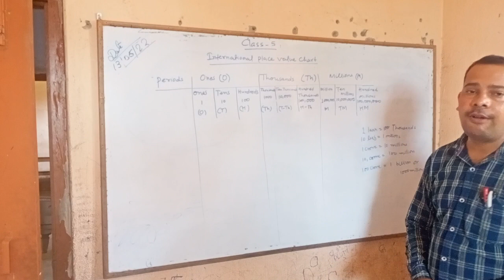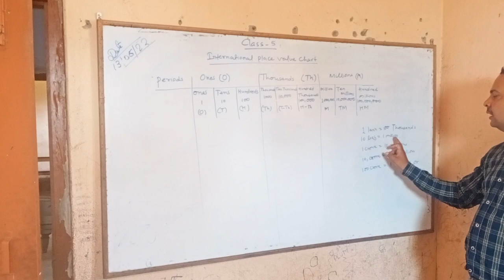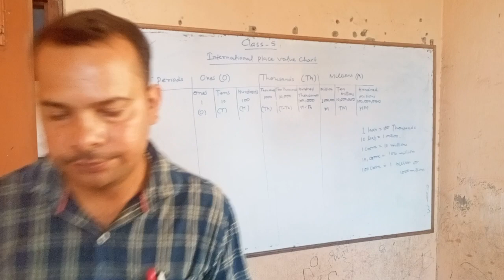maths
Document from Manish Jha. Press